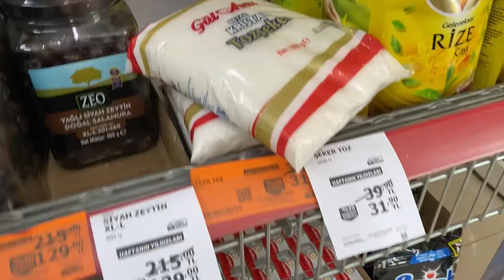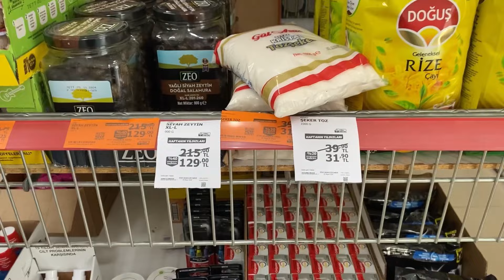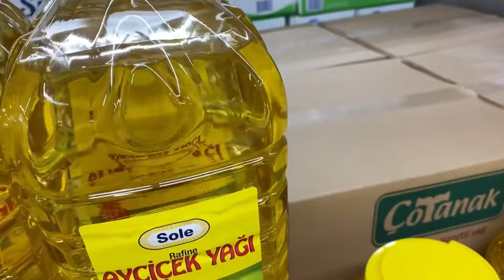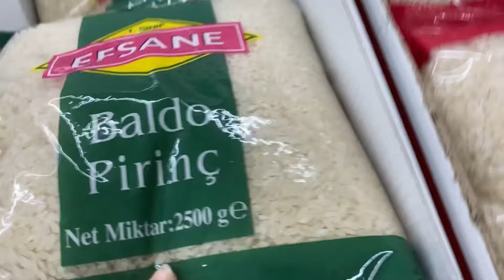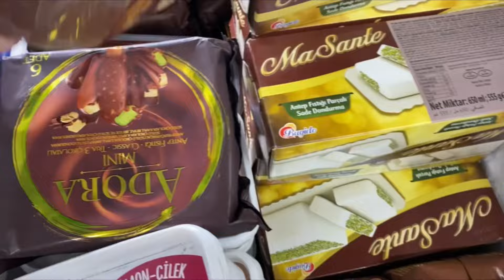MARKET ALIŞVERİŞİM🎉BİM , A101 İNDİRİMLERİ 💃FIRINDA TAVUK PATATES😋marketing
🌸MARKETLERLE HERHANGİ BİR ORTAKLIK YOKTUR